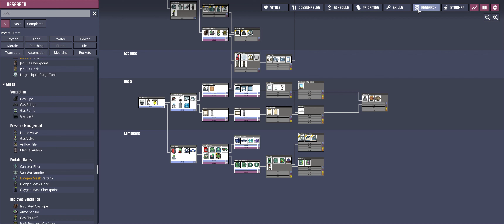Oxygen Not Included: Spaced Out DLC - A fresh start P13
Oxygen Not Included: Spaced Out DLC; just getting water production started